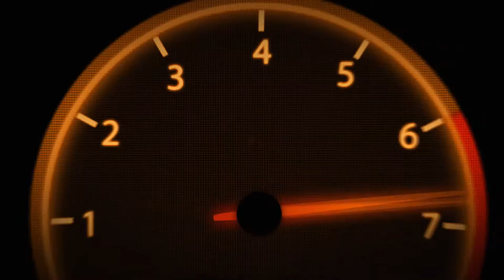Assetto Corsa - Red Bull RB9 Onboard Lap At Red Bull Ring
Assetto Corsa Ver 1.8.1
Mod MSF Italian Modding Team - Red Bull RB9 Ver 1.0
No Assist
Full simulation

My cpu specifications:
- Intel Core I7 - 3770 K 3.4GHZ 8MB Cache
- NVIDIA GeForce GTX 660 Ti DirectCU 2GB GDDR5
- Asus motherboard Z77
- Crucial Ballistix 8GB DDR3 PC3-12800
- Samsung MZ-7TE500BW SSD 840 EVO, 1TB, 2.5" SATA III

My Console
Xbox ONE
PS4

Social

Account Steam: SeiyaDiPegasus
Account Xbox Live: Pda AlexBova
Account PSN: Monkey_D_King87